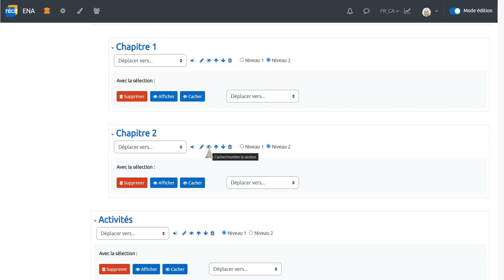Cacher un onglet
Comment rendre invisible certains onglets du menu principal à ses élèves dans un cours Moodle?